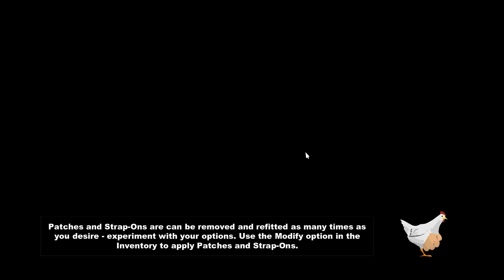South Park: The Stick Of Truth - POSLEDNJA MISIJA - Epizoda 30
Trideseta epizoda iz serijala South Park: The Stick Of Truth.